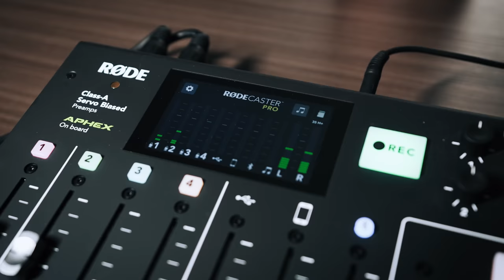Represent Clo Founder - Building The Best Brand In The World | George Heaton (E018)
George Heaton, a British designer and entrepreneur who is best known as the co-founder of one of the UK’s leading clothing labels, @representclo The brand values of authenticity and building a community have garnered a large following among streetwear enthusiasts worldwide, including high-profile celebrities such as Justin Bieber, Dua Lipa and Guavo. In this episode, George talks us through his journey to entrepreneurship and unveils industry secrets that helped him elevate his business to the top of the fashion industry.

0:00 Introduction
0:48 Brotherhood & George / Mike’s creative background
3:30 The humble beginnings of Represent Clothing & George’s workrate
7:10 Brand worth & the cons of influencer marketing
9:00 Why George moved his manufacturing from Britain to Portugal & Italy
13:00 The BTS of Represent: sampling, marketing etc
17:42 Building a thriving clothing brand & stocking with major retailers
20:21 Expanding the brand
23:00 George’s favourite clothing brands and comparing price points
24:55 Brand ethos & creating a community for the customers
26:40 Overcoming obstacles with a business & balancing work and relationships as an entrepreneur
31:40 Staying “relevant” and the realities of content creation
37:37 The future of Represent and the importance of taking breaks
39:44 What does a day in the life as the CEO of Represent Clothing look like?
42:55 “Having an obligation” to inspire and motivate
46:32 How George’s workout routine inspired the ‘24/7’ series
49:02 The key to brand longevity is…
56:37 “Everyone wants to see you fail” and George’s fascination for LA
59:22 Discipline and becoming a role model
1:03:20 Advice to aspiring entrepreneurs & how to network
1:07:45 Justin Bieber wearing Represent Clothing
1:13:20 Represent in Dubai